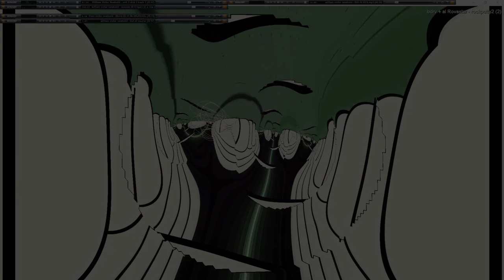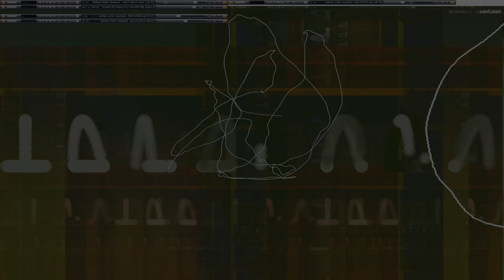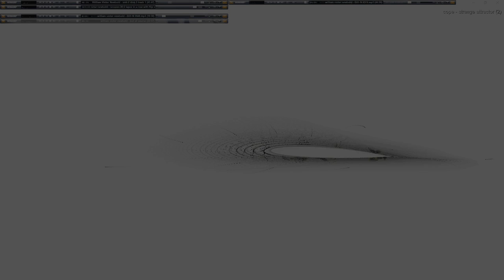Movie 24 09 23 09h07m15s series G Godspeed